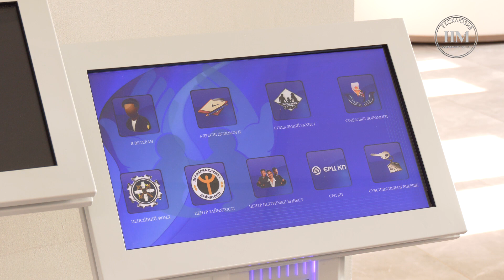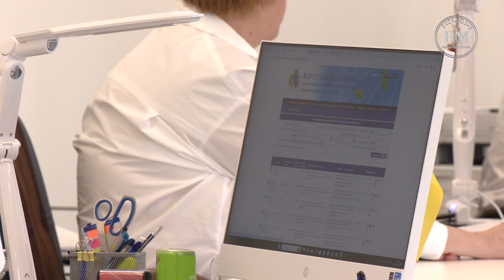Як у Дніпрі працює Прозорий офіс?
Новітній та вражаючий центр надання адміністративних та соціальних послуг. Прозорий офіс об’єднує в собі широкий спектр сервісів – понад 300 адмін- та соцпослуг. Тепер жодних нескінченних кабінетів — на відвідувачів чекає суцільний open space. А ще перевага сучасного Прозорого офісу в зручному розташуванні і можливості отримати максимальну кількість послуг в одному місці. Детальніше про роботу Прозорого офісу - дивіться далі.